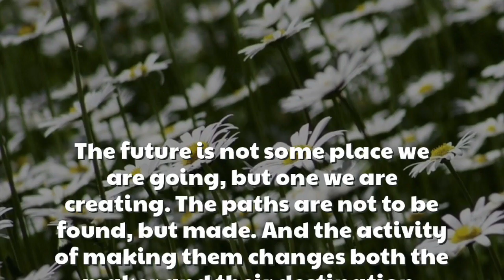The New Normal in South Africa Amid COVID-19 | Insights from Western Cape Resident Johannes Syms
The COVID-19 virus reached the African nations slower than other continents, but South Africa has since taken significant steps to combat its spread, including a nationwide lockdown.

What does the new normal look like in South Africa?

In this video, we hear from Johannes Syms, a resident of the Western Cape, who provides a detailed update on South Africa’s ongoing fight against the coronavirus. Johannes discusses the measures the South African government has implemented to enforce regulations, including strict lockdown protocols, social distancing mandates, and health guidelines aimed at curbing the virus's spread.

Johannes also shares some of the innovative and heartwarming ways his community is coming together during these challenging times. From neighborhood support networks to creative initiatives that promote social cohesion while adhering to safety guidelines, discover how South Africans are finding strength and solidarity in the face of the pandemic.

Join us as we explore the resilience and ingenuity of South African communities, and gain a deeper understanding of how they are navigating the new normal brought about by COVID-19.

For more global perspectives and inspiring stories, visit World Footprints.

Discover the new normal in South Africa amid COVID-19 with insights from Western Cape resident Johannes Syms on World Footprints.